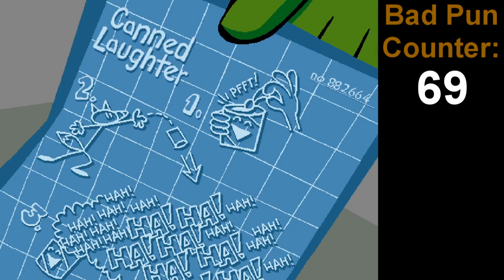Spy Fox 3 Part 5 (Path 2): POODLES IS AT IT AGAIN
Spy Fox failed to catch Poodles last time, so she's doing the exact same scheme again. Also, Marty is with me this time.